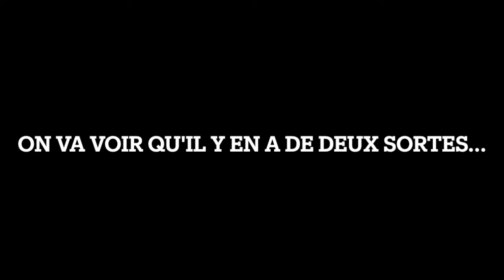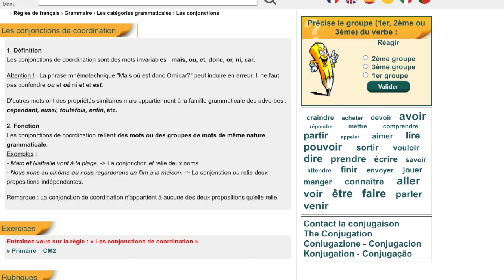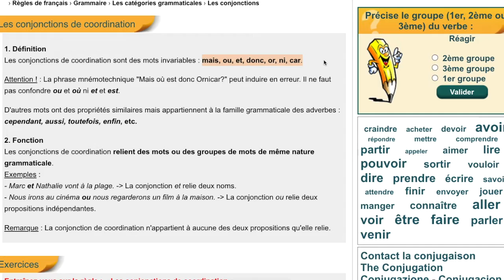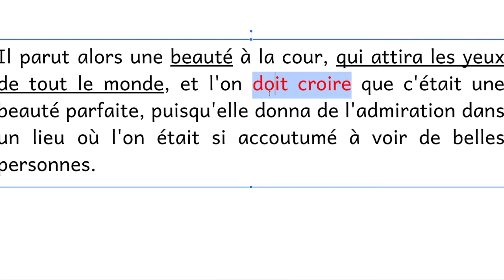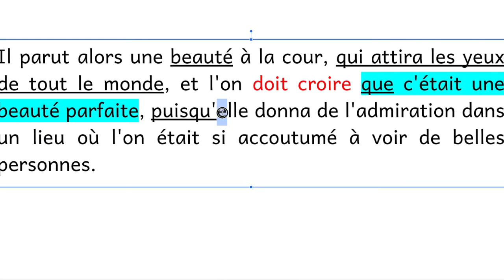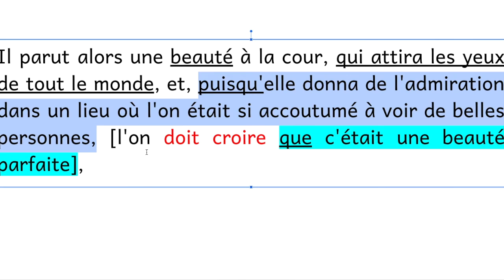Subordination : les conjonctives - 1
Vidéo introductive pour repérer les deux types de subordonnées conjonctives, à partir d'une phrase du portrait de Mlle de Chartres dans La Princesse de Clèves.